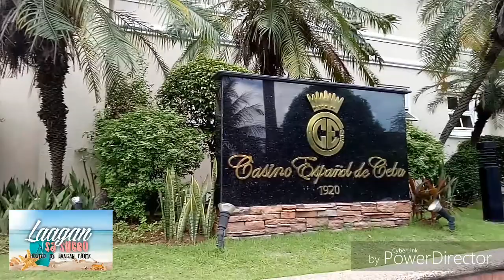Wedding Special - Laagan Sa Sugbo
June Special Wedding Episode
Mga Cebuano Nangita bamo og pang wedding reception, pang wedding gown or pang wedding out-fit
tara laag ta sa

✅ Casino Español De Cebu
✅ GMO
✅ Ilailahon Nato si Griffins Malazarte